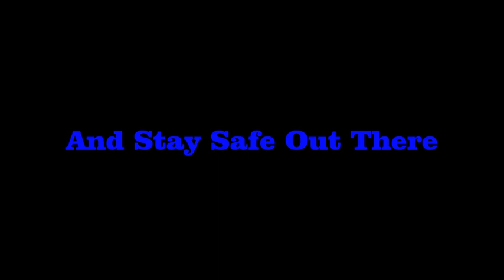JTG (Short Film) The PokeGang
PostBear gets his own short film again and this time he's got two helpers to deliver mail which are Roco the Chicken and Kooky the Cat and they end up in a familiar location.